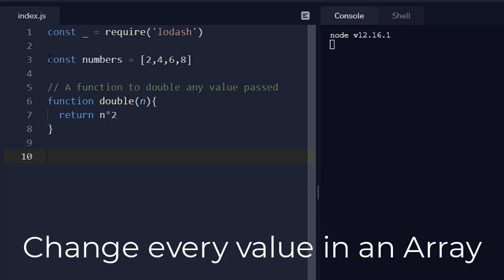Change every value in an Array using Lodash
You can change every value in an Array using Lodash's _.map method

const numbers = [2,4,6,8]

// A function to double any value passed
function double(n){
  return n*2

_.map(numbers,double)